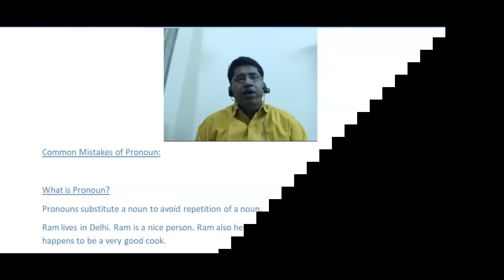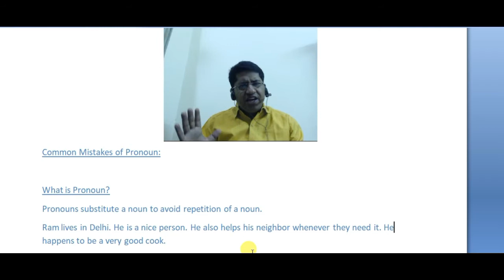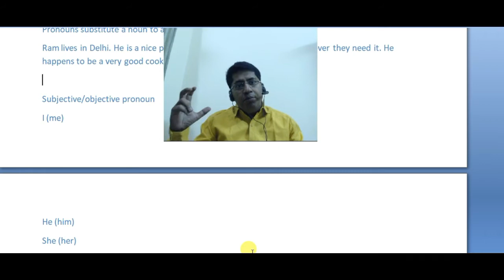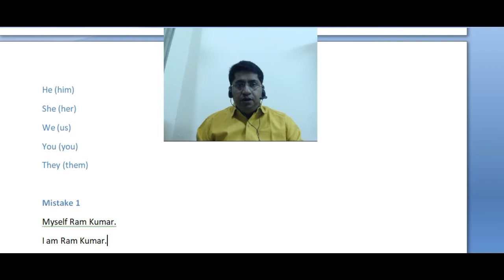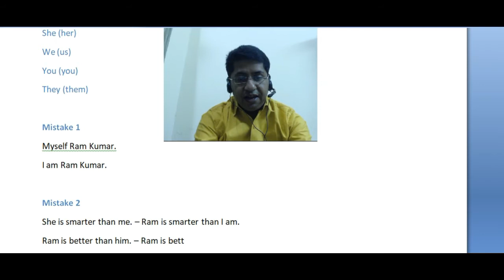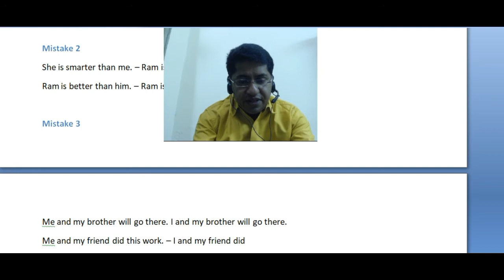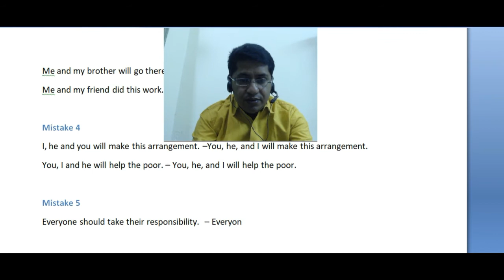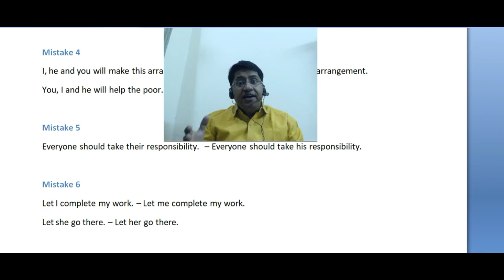What is Pronoun! Common Mistakes of Pronouns! Explained in Hindi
WANT TO SPEAK ENGLISH FLUENTLY?
Learn with One-month Money-back Guarantee and Lifetime online Access.
If You are good at Writing English but cannot speak fluently, your search is over.